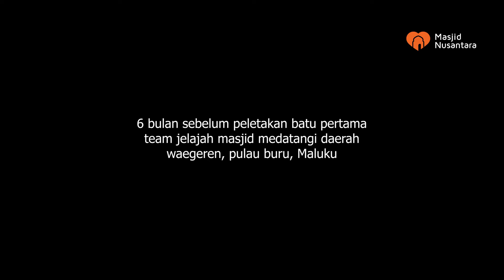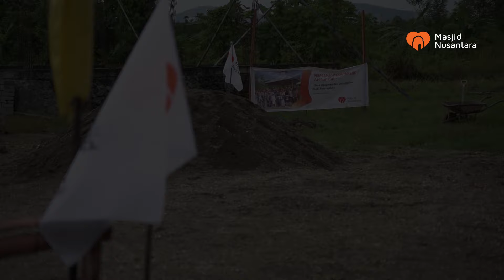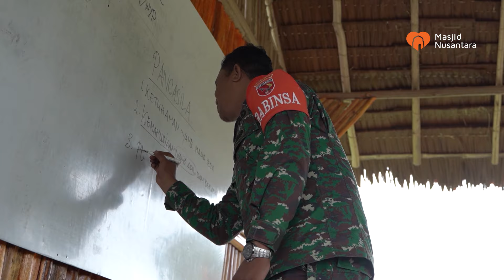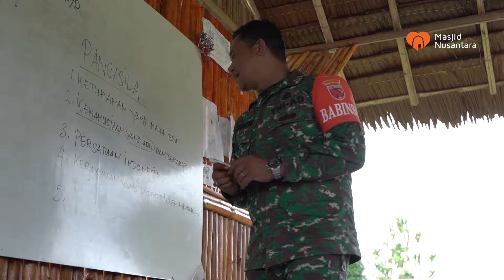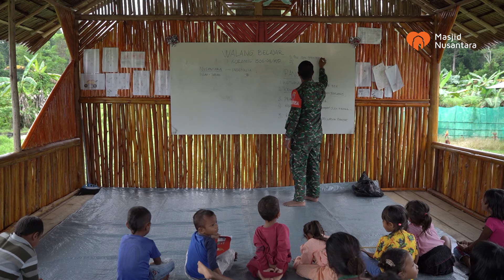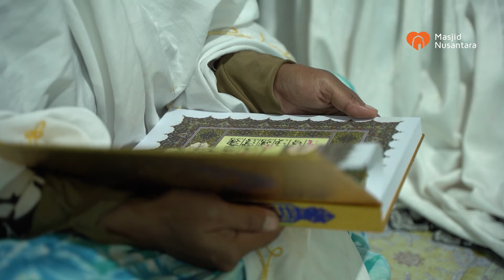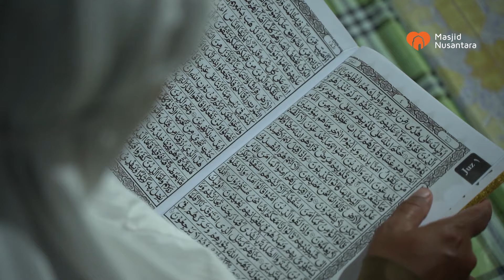S3 EPS 6 - JELAJAH MASJID NUSANTARA - BELUM PERNAH KURBAN DI MASJID KERANGKA PULAU BURU INI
Mari jadi saksi perjalanan selanjutnya Tim Jelajah Masjid Nusantara ke Pulau Buru

Masjid Kerangka di Desa Waigeren Pulau Buru ini belum pernah merasakan kurban Idul Adha. Sobat penasaran seperti apa kondisi di sana?

Yuk saksikan Jelajah Masjid Nusantara di Pulau Buru.
Masjid Nusantara hadirkan masjid hingga pelosok negeri.